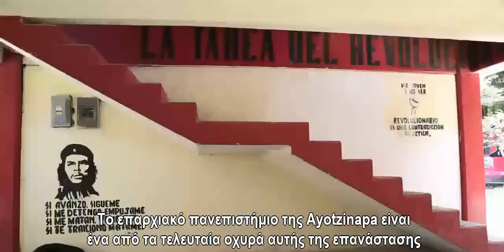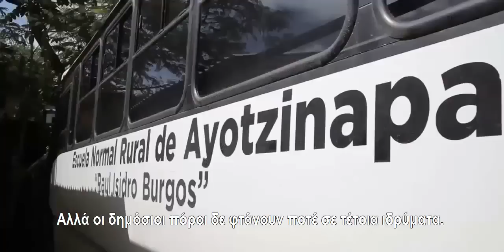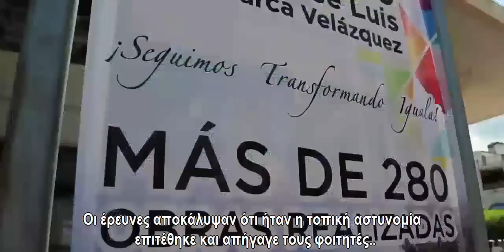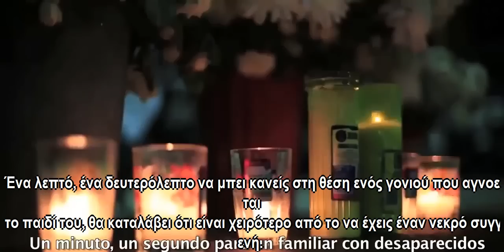Μεξικό - Ayotzinapa, Ντοκιμαντέρ για την απαγωγή των 43 φοιτητών (ελληνικοί υπότιτλοι)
Ενα μικρής διάρκειας ντοκιμαντέρ από το Telesurtv.net για την απαγωγή των 43 φοιτητών στην πόλη της Ayotzinapa, απο το κράτος και το παρακράτος - καρτέλ ναρκωτικών, στο μεξικό.